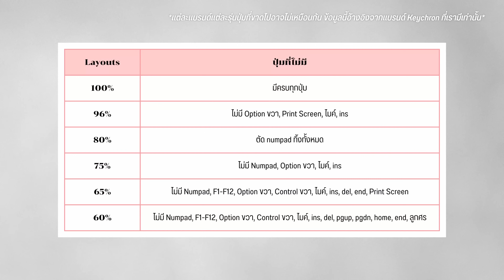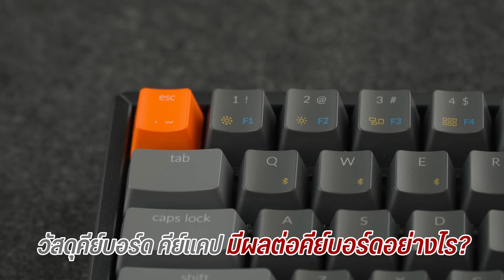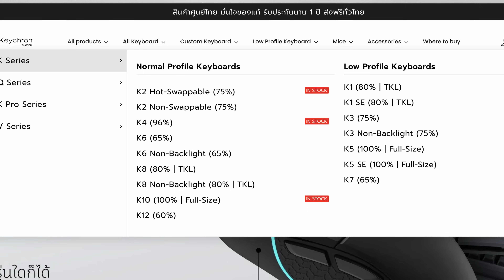ASMR เสียงคีย์บอร์ด Keychron (เกือบ)ทุกรุ่น แต่ละรุ่นต่างกันยังไง? ต้องรู้อะไรก่อนซื้อ? | ลองให้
มี Keychron อยู่หลายตัวเลยอยากเอามาลองให้เพื่อนๆ ได้ดูกัน
แต่แค่พูดถึงมันก็ไม่จุใจใช้มั้ยล่ะ เราเลยจัดเต็ม ASMR 1 ชั่วโมงเต็ม ฟังกันไปยาวๆ 12 ตัว
ใครอยากข้ามไปฟังเสียงก็สามารถกดสารบัญเวลาที่เราทำไว้ให้ได้เลยนะ

00:00 ซื้อไม่คิด หยิบไม่เลือก!?
02:27 Layouts ไหนเป็นอย่างไร ต่างกันขนาดไหน?
06:51 Profile ของคีย์บอร์ด
07:45 วัสดุคีย์บอร์ดมีผลอย่างไร?
09:31 เรื่องของเสียงอะไรมีผลบ้าง?
10:06 สวิตซ์แบบสรุป
12:57 สรุป

ASMR
High Profile
14:03 K2 - Gateron G Pro (Red Switch)
19:33 K4 - Gateron G Pro (Blue Switch)
25:03 K6 - Keychron Mechanical Switch (Brown Switch)
30:33 K8 Pro - Gateron G Pro (Blue Switch)
36:03 K10 - Gateron G Pro (Red Silent Switch)
41:33 K12 - Gateron G Pro (Blue Switch)

Low Profile
47:03 K1 - Low Profile Gateron (Red Switch)
52:33 K3 - Low profile Keychron Optical (Red Switch)
58:03 K5 SE -  Low Profile Gateron (Brown Switch)
01:03:33 K7 - Low Profile Gateron (Blue Switch)

Custom Series
01:09:03 Q3 - Gateron G Pro (Brown Switch)
01:14:33 V1 - Keychron K Pro (Brown Switch)